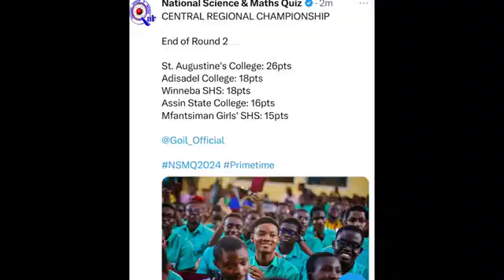Central regional championship nsmq 2024( adisco, winneba, augusco, mfantiman)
Join us for an electrifying showcase of intellect and academic prowess at the NSMQ Central Regional Championship! Witness the brightest young minds from schools across the Central Region as they battle it out in a thrilling contest of science and mathematics. This championship highlights the dedication, hard work, and genius of our future leaders. Who will emerge as the regional champion and secure a spot in the national finals? Tune in to find out!